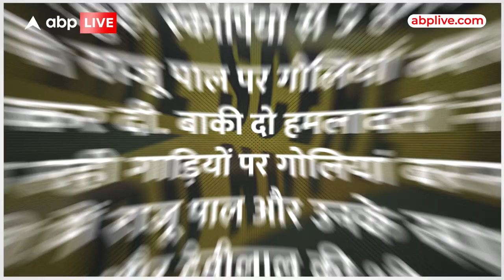Raju Pal और Atique Ahmed के दुश्मनी की कहानी, इस हत्याकांड से क्या है Umesh Pal का कनेक्शन..?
News: अतीक अहम के सांसद बनने के बाद प्रयागराज शहर पश्चिमी विधायक की कुर्सी खाली हो गई। अब अतीक अपने छोटे भाई अशरफ को वहां से विधायक बनाना चाहता था। उपचुनाव की तारीख आई, तो अतीक के खास रहे राजू पाल ने भी बसपा के टिकट पर विधायकी लड़ने का ऐलान कर दिया। 2004 के अक्टूबर महीने में अतीक को बड़ा सियासी झटका लगा। राजू पाल ने अशरफ को हरा दिया। इसी जीत के साथ राजू पाल अतीक का दुश्मन बन गया। विधायक बनने के 3 महीने बाद 15 जनवरी 2005 में राजू पाल ने पूजा पाल से शादी कर ली। शादी के ठीक 10 दिन बाद 25 जनवरी 2005 में राजू पाल की हत्या कर दी गई। 25 जनवरी 2005 को विधायक बन चुके राजू पाल एसआरएन हॉस्पिटल से निकले। उनके साथ में दो गाड़ियां चल रही थीं। काफिला जीटी रोड पर था तभी बगल से तेज रफ्तार स्कॉर्पियो राजू पाल की गाड़ी को ओवरटेक करते हुए आगे आ गई। राजू कुछ समझ पाते इसके पहले ही एक गोली सामने का शीशा चीरते हुए उनके सीने में घुस गई।